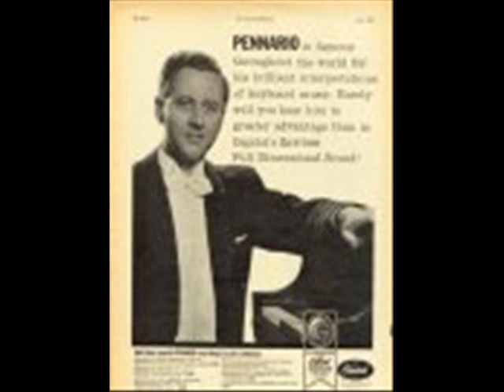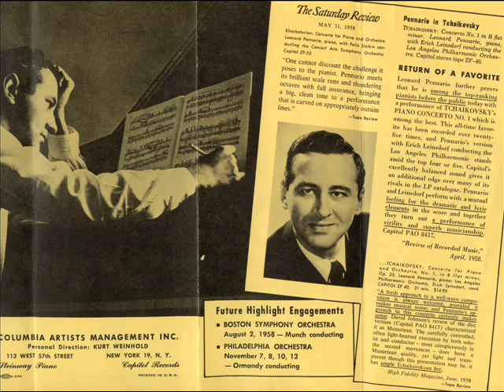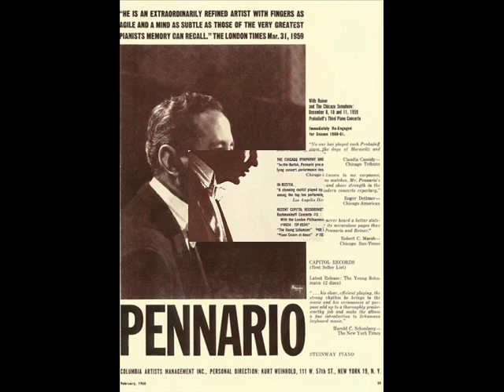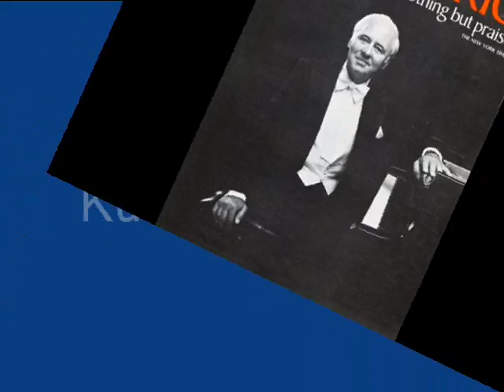RAVEL / LEONARD PENNARIO - Jeux d'eau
From the Capitol album 'Piano Colors of Ravel'.

Piano: Leonard Pennario

Enjoy the playing of this unique, miraculous American talent!

Photographs in this video are courtesy of Mary Kunz Goldman, who is the music critic of The Buffalo News and the authorized biographer of Leonard Pennario. Mary blogs daily about the adventure of chronicling a great pianist's life on her Web

Facebook users, we invite you to join the group "Leonard Pennario, America's Greatest Pianist."